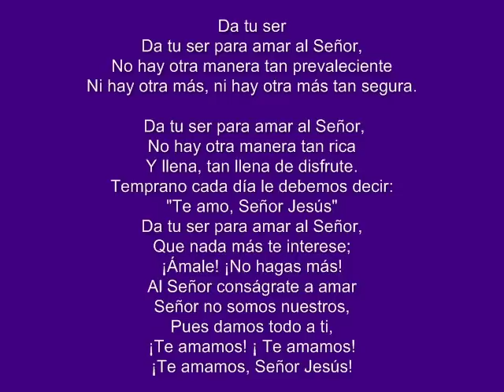Cd Soy del Señor 03 Da tu ser